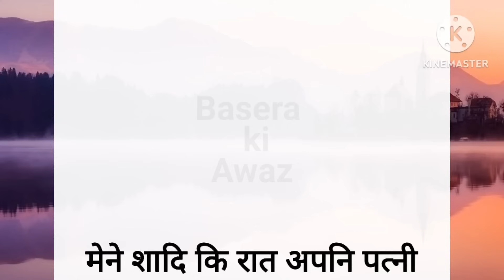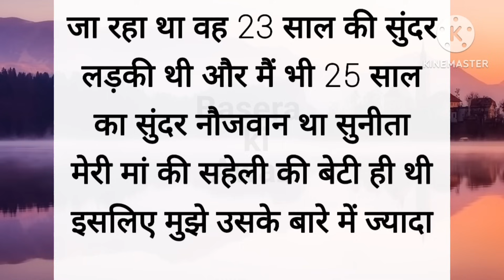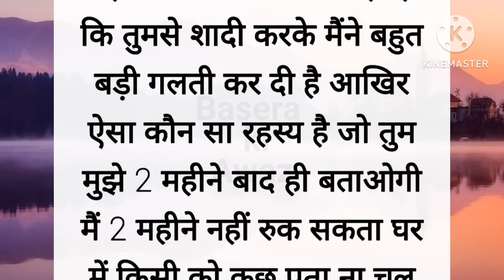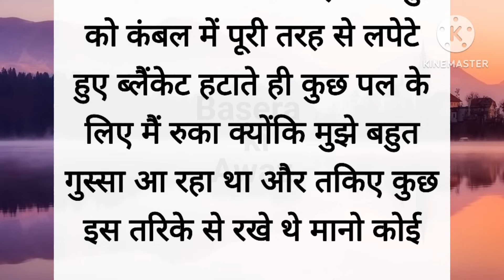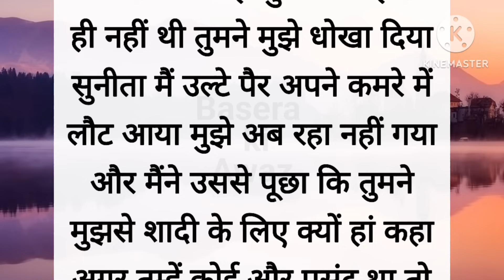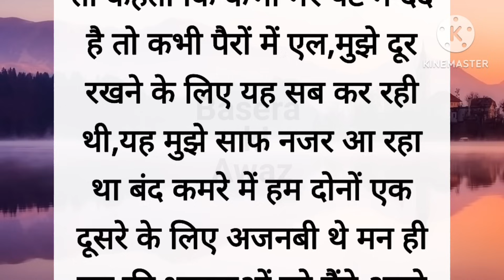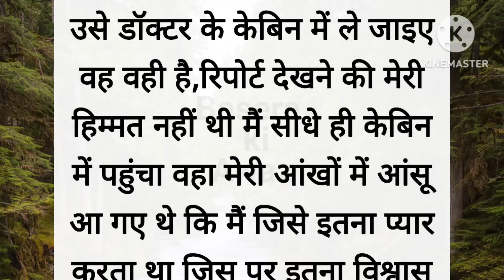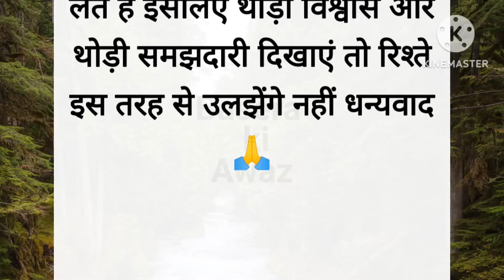Motivational story | Hindi Stories | Emotional hindi Story | Hindi Love stories | Novel Stories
emotional story
motivational story
hindi novels to read
heart touching story
romantic kahani
हिंदी कहानी
inspirational stories
sacchi kahani
hindi quotes
stories in hindi
top story 2022
romentic video
kahani
suvichar heart touching
Prerak Kahaniya
Manohar Kahaniyan
motivational stories
suvichar story
bedtime story
heart touching love story novel
parivarik kahaniyan
hindi stories
suvichar motivational story
stories
love story
novel story
top story 2023
kahaniyan
manohar kahani
hindi love story
suvichar
romantic story
hindi story
hindi kahaniyan
novel story in hindi
shikshaprad kahani
hindi audio story history
story in hindi
rochak kahaniyan
life story
कहानियां
hindi kahani